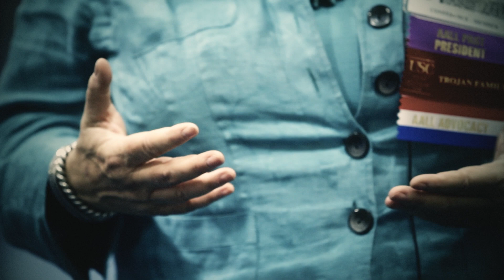This is real law: the impact of technology on law librarians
Find out what real law librarians from across the country feel about the way their profession is affected by changing technology and how they're keeping pace with the transformation. Shot on location at the American Association of Law Librarians 2012 Annual Meeting in Boston, MA.

See what others are saying at ThisIsRealLaw.com.